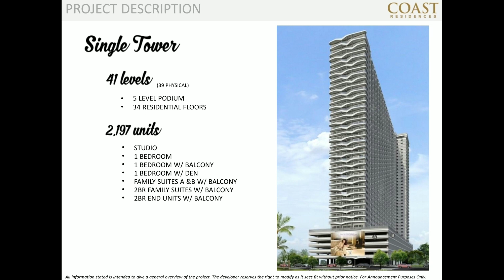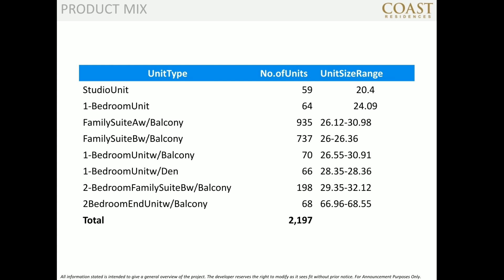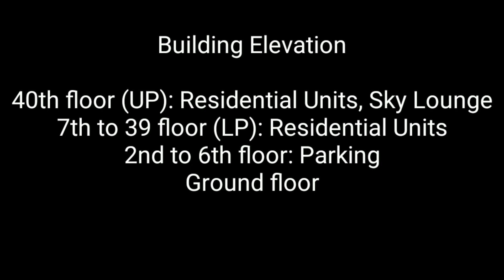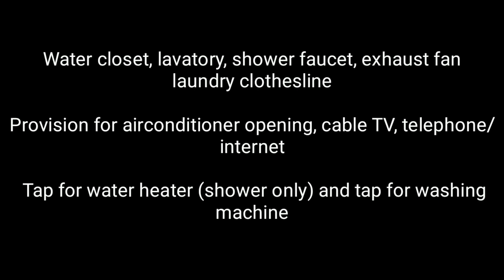Coast Residences Presentation